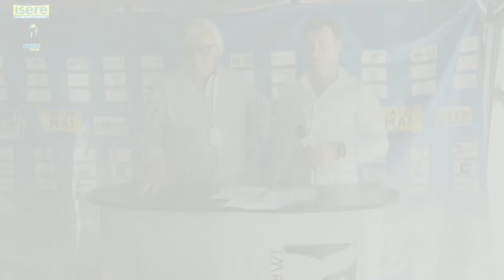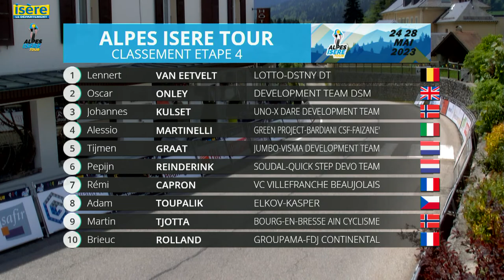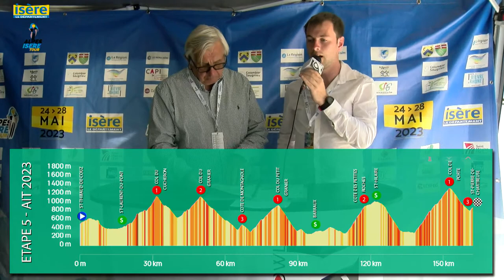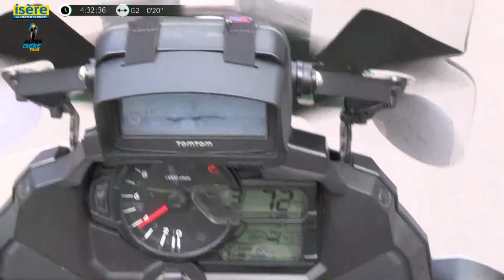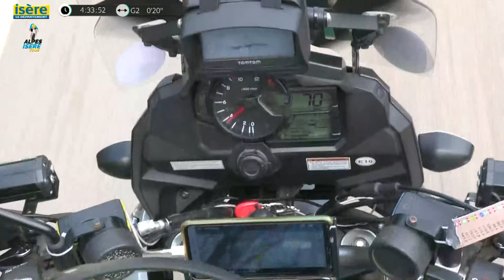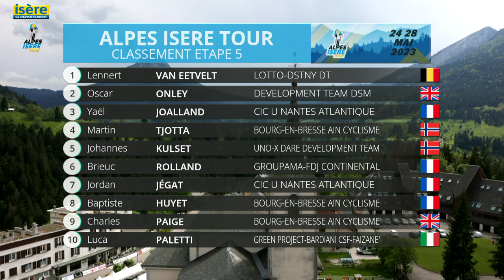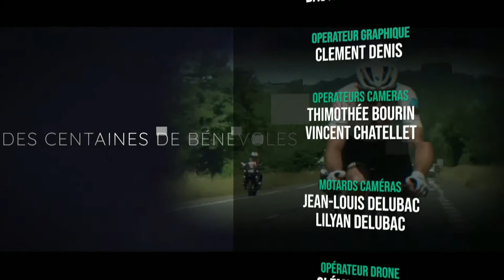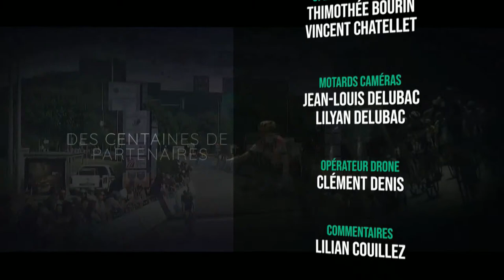[LIVE] ALPES ISÈRE TOUR 2023 - Étape 5 - SAINT-THIBAUD DE COUZ - SAINT-PIERRE DE CHARTREUSE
Suivez en LIVE ce dimanche l'étape 5 de l'édition 2023 de l'Alpes Isère Tour, de Saint-Thibaud de Couz à Saint-Pierre de Chartreuse !

👉  Parcours : 161,2km
👉  Début de la diffusion de la course dès 14h10 pour les 70 derniers kilomètres

Suivez cette épreuve et de nombreuses autres sur notre chaine Youtube !